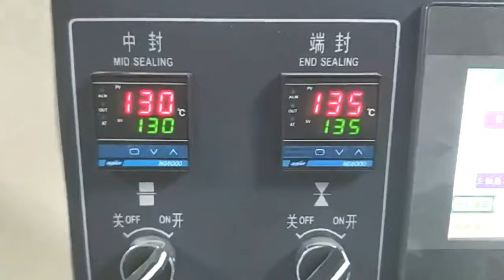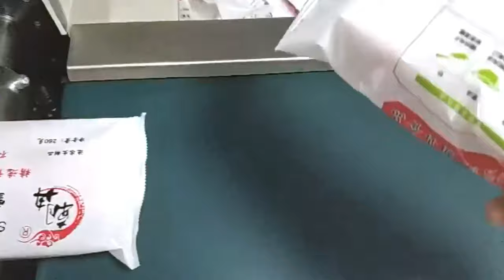fully automatic sliced mutton trays film wrapping packing machine flow wrapper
The machine is wholly PLC managed . Parameters are arrange immediately by way of contact display. temperature PID management modeenables precision inside±1℃. In accordance with meals industrial want, we add models of nitrogen charging, nook folding, double chain rows, and free-falling deoxidizer groove,to completely meet clients’ individualized want.
Features of Model YX-450 10 pack horizontal flow wrapping equipment automated meals packaging
►The mechanical transmission system USES a differential mechanism and automated transmission, and different forms of cancelled this two sorts of mechanical construction. Is probably the most extensively used in numerous fields of a packaging machine.
►The machine management by PLC, frequency management, the management panel adopts contact display management, all parameters of the visible show on the display, decreased the purpose of failure, and has the perform of fault detection, understand the person-machine dialogue.
►Main electrical elements: PLC, inverter, contact display, temperature management module adopts the worldwide first-class model elements, top quality to make sure the steadiness of the entire machine efficiency.
►On a contact display realizes PID temperature management mode, could make the correct temperature management inside ±1℃even when is zero.02 mm * single movie may also be good packaging.
►Direction, monitoring and exact photoelectric change, assure the monitoring accuracy, to make sure correct chopping format full and straightforward to regulate, * positioning cease perform, which may successfully forestall the parking scorching movie, scale back packaging waste.
Basic parameter of Model YX-450 horizontal flow wrapping equipment automated meals packaging пищевая упаковка машины :
Model YX-450 Horizontal packing machine
Film width Max.400mm
Bag size one hundred thirty-450mm
Bag width 50-180mm
Product peak Max.75mm
Max width of roll movie max.320mm
Packing velocity 30-150bag/min
Power 220V,50/60Hz,2.8KW
Machine measurement(L*W*T) 4300*1220*1500mm
Machine weight 1050kg
Option of flow wrapping machine pillow sort:
1, inflatable gadget ( nitrogen, air, oxygen, and so forth.)
2, even the package deal (bag pack Such as Mimi bag)
3, the flower/flat cutter (finish seal sealing means)
4, all chrome steel (201 chrome steel, chrome steel 304)
5, code printer (scorching print manufacturing date, batch quantity)
6, exhaust gadget (vent air bag redundant)
7, punching gadget (spherical gap, pinhole, convex gap)
8, spray system (alcohol, recent fuel)
Our Factory since 1992 has been manufacturing the cosmetic&food making and packaging machinery.In these field we have the experience rich enough to solve the questions encountered by our customers from both home and abroad.For more information about various high quality machinery like fully automatic sliced mutton trays film wrapping packing machine flow wrapper,please email via or browse our